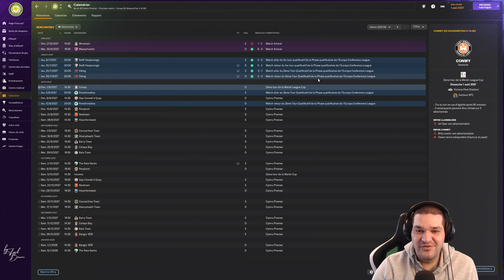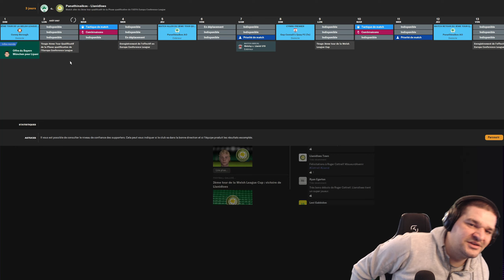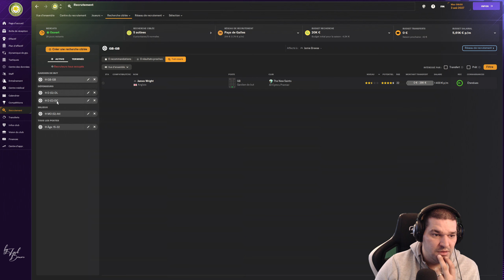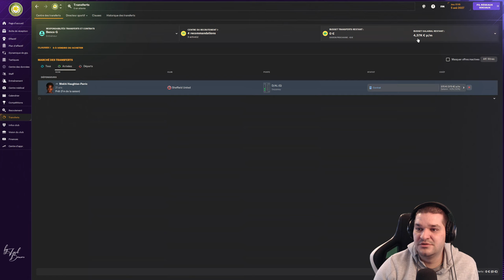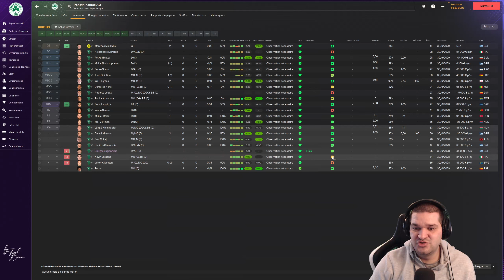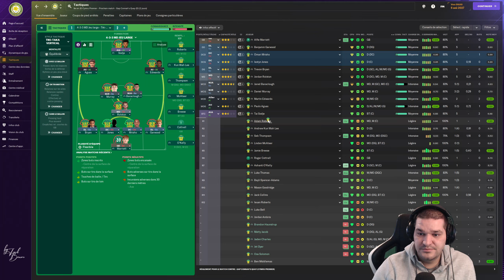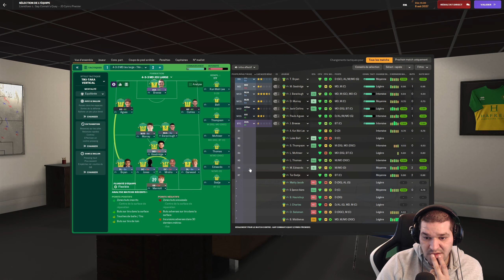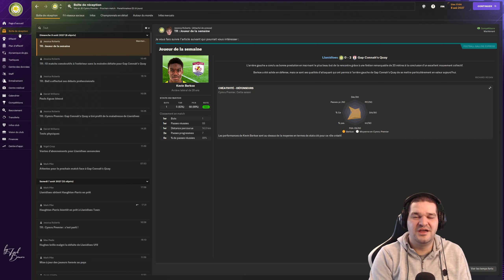EUROPE ET DEBUT DE SAISON / CARRIERE SANS EMPLOI / Llanidloes Saison 5 #55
Carrière sans emploi avec le club de Llanidloes au Pays de Galles